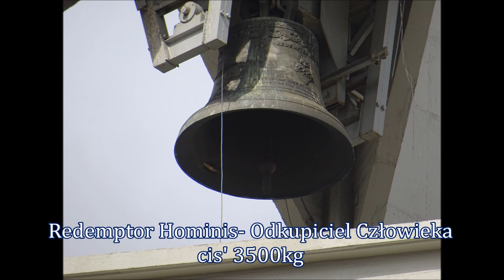Dzwon Kościoła NSPJ w Gdyni- Angelus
Film dedykowany Arturowi Rzepczyńskiemu!